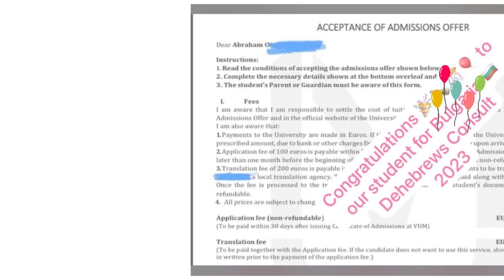BULGARIA 🇧🇬 CHEAPEST UNIVERSITIES+NO IELTS FOR BSC, MSC + APPLICATION PROCESS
Hello fam,
This video is about Bulgaria cheapest universities and the cost of school fees.
In Bulgaria, there are a lot of affordable universities that you can find. Enrolling in these schools will help you fulfill your dream of studying in Bulgaria without paying a lot.
How do I get admission to affordable universities in Bulgaria?
Applying to cheap universities in Bulgaria requires you to complete different requirements depending on your degree and chosen university. These usually include admission forms, language proficiency scores, and a visa. Check out our full guide to studying in Bulgaria for a more comprehensive guide!
 Technical University of Gabrovo, Trakia University, D.A. Tsenov Academy of Economics, Nikola Vaptsarov Naval Academy, MT and M College, Sofia University St. Kliment Ohridski, St. Cyril and St. Methodius University of Veliko Tarnovo,  Angel Kanchev University of Ruse, University of Economics – Varna, Varna Free University Chernorizets Hraba, Technical University of Sofia, Paisii Hilendarski University of Plovdiv,  Medical University Sofia,  University of National and World Economy,  South-West University Neofit Rilski, EPU